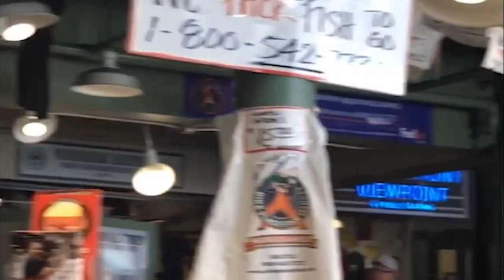Have you seen John get slapped by a fish? We have @ Street Volkswagen of Amarillo